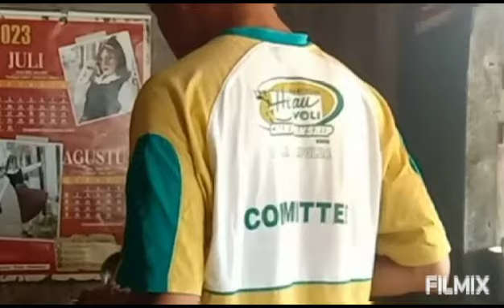Warung Rakyat Prasmanan Mbah Sareh, Murah Meriah Lezat Barokah